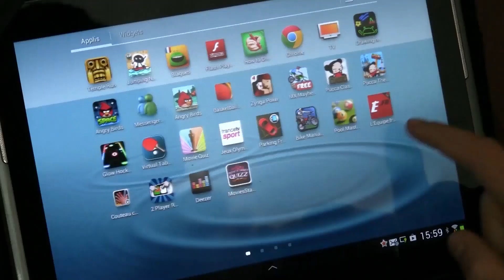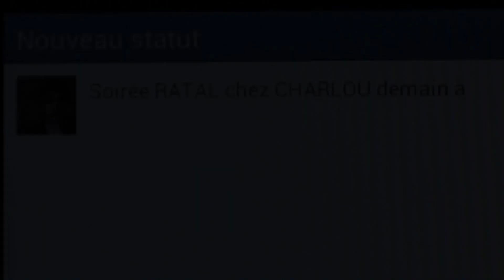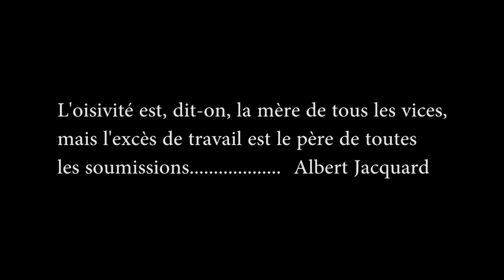Charlou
Ce n'est pas toujours la bonne solution de trop travailler. C'est l'histoire de Charlou.